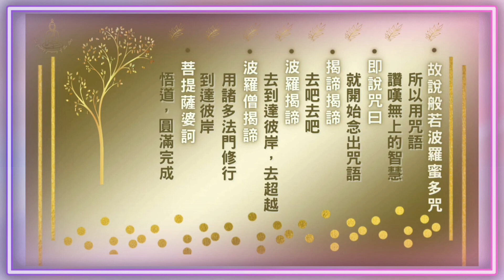🍃心經講解全Heart Sutra explainedFull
舒服的音🎶，讓你的🧡平靜
Soothing music to calm your mind
0:00 🌸心經講解📖全  📿Heart Sutra explained
              📖Full
4:05 佛 Buddha
🌱般若波羅蜜多 - 💛經 Prajnaparamita - Heart Sutra（資訊欄 - 有心經圖片 - 可免費下載，只要不移除商標、LOGO，不修改內容就好）
使用軟體 :
                   canva  - App
                   VLLO APP
🎵 : 紫色星球